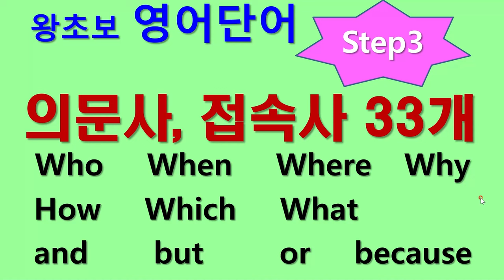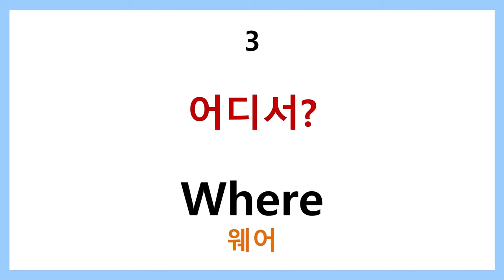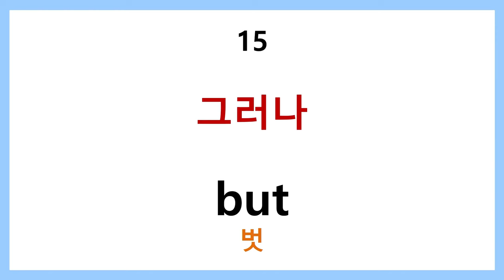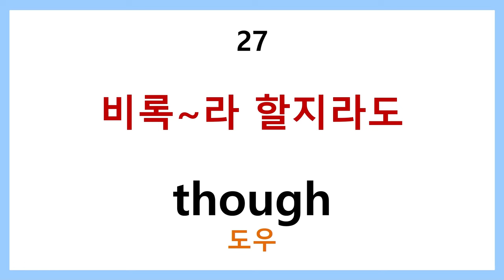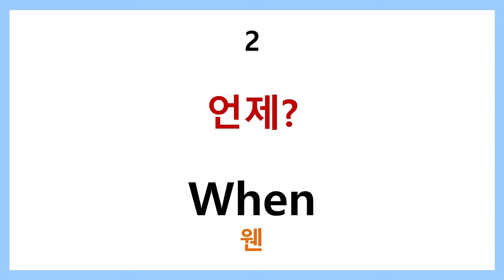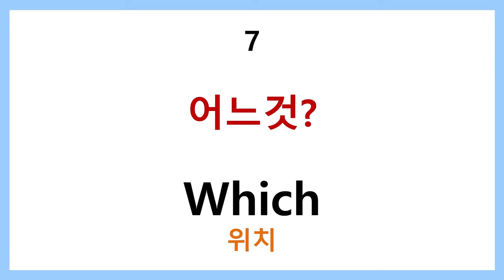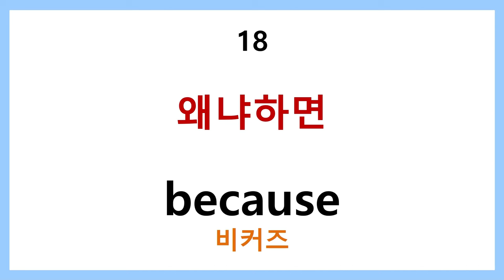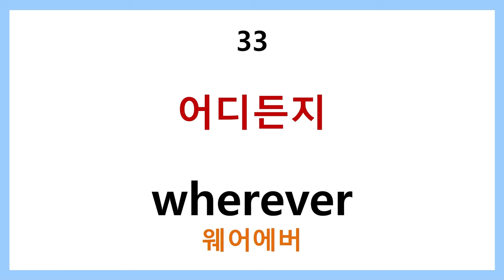왕초보 영어단어 step3 - 필수 의문사, 필수 접속사 33개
영어회화를 하면서 필수적으로 알아야하는
누가, 언제, 어디서, 무엇을, 어떻게, 왜 해당하는 6하원칙 의문사와 How을  이용한 의문사들을 업로드 합니다.
또한 기본적이면서도 필수적인 접속사도 함께 업로드합니다.
이 둘다 모두 활용도가 매우 높은 것들이므로 필수적으로 알아둬야할 단어들입니다.